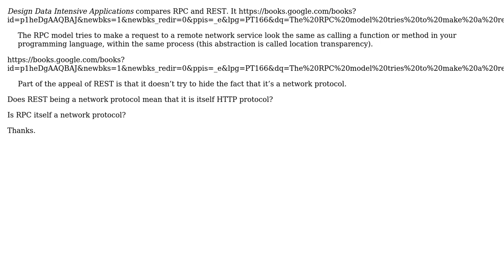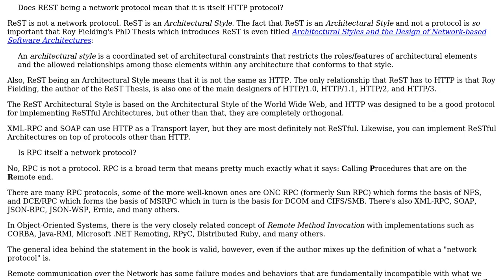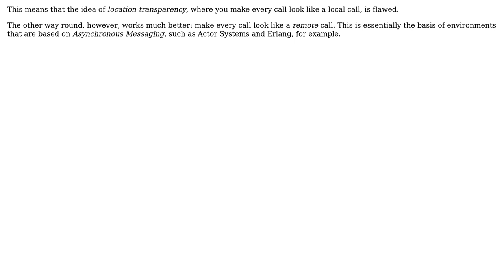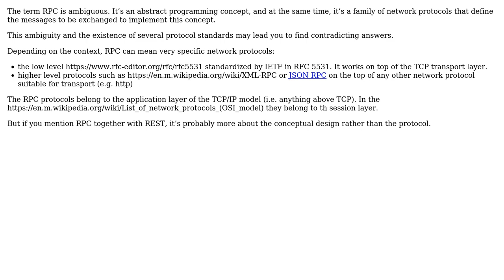Software Engineering: Is RPC itself a network protocol? (3 Solutions!!)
Software Engineering: Is RPC itself a network protocol?

With thanks & praise to God, and with thanks to the many people who have made this project possible! | Content (except music & images) licensed under CC BY-SA | Music | Images & others | With thanks to user whatsisname user Tim user Jorg W Mittag user Christophe and the Stack Exchange Network Trademarks are property of their respective owners. You are responsible for your own actions.